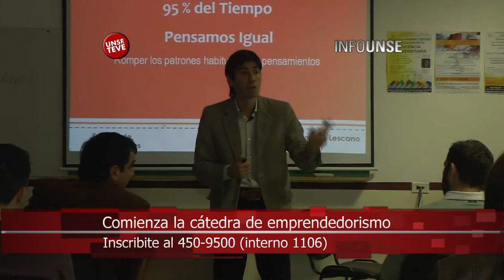INFO UNSE 08/09/2014